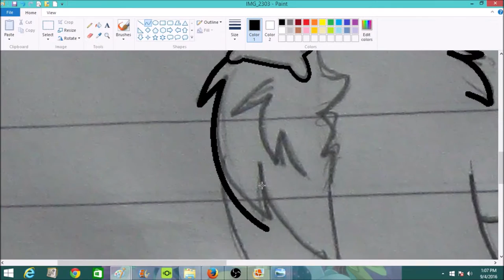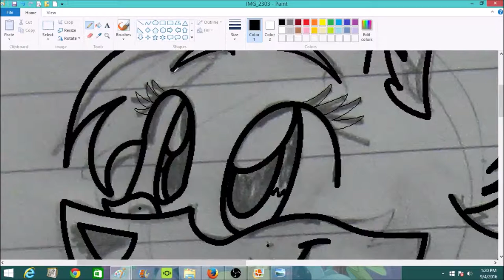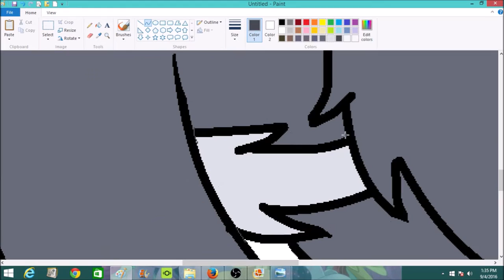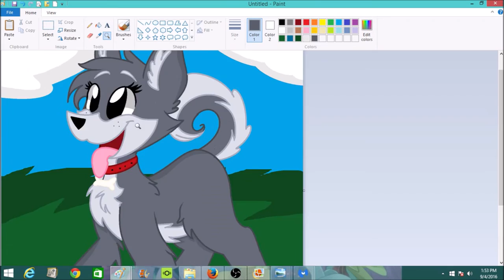speedpaint zoey the alaskan malamute dog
hey guys!it looks like i have another video for you guys..awwwww isnt the dog soo cuute?oh and guess what?the quality is a bit good now..glad i found a new recording program to record this
..zoey is flare's dog.(flare is the next gen of fluttershyXbraeburn)she could actually..talk..cuz,fluttershy found her with flare,maybe youre confused but soon ill make  the whole story maybe after my exam..so much thing have happen to me guys..oh and zoey is MY ORIGINAL CHARACTER so dont steal her..hope you like the video,love you guys! ;-)